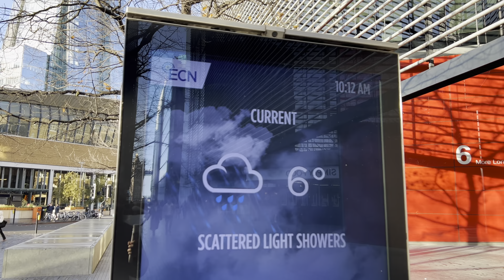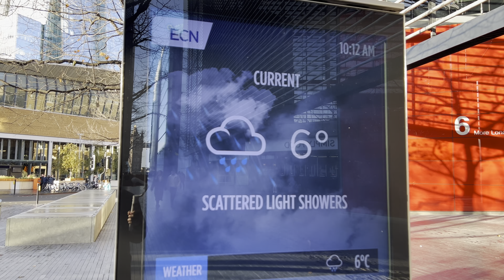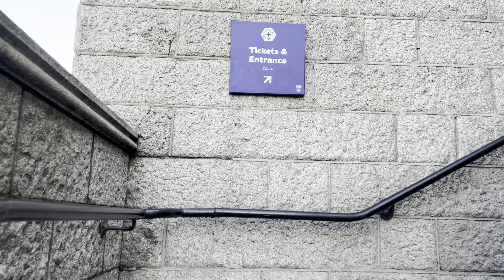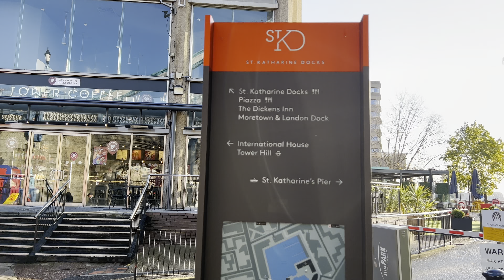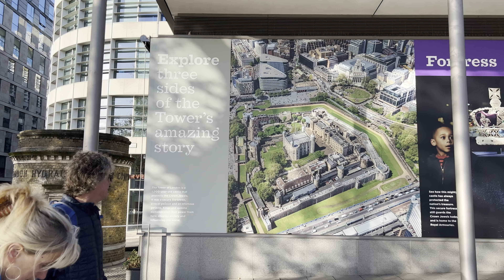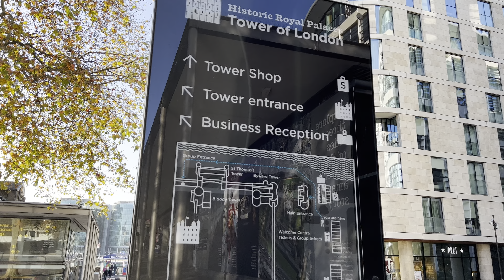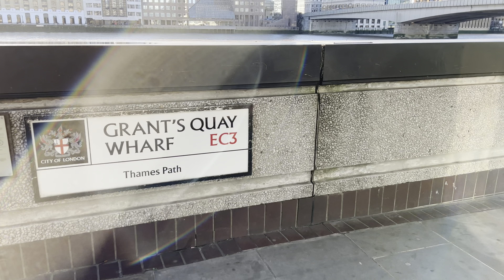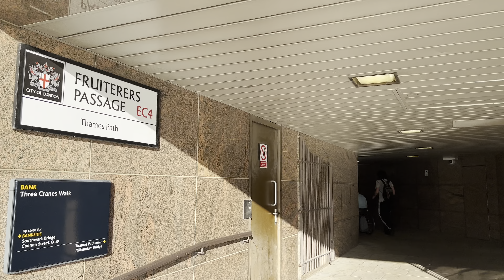London City Tour December 2021 | Central London Thames Path Walking Tour [ 4K HDR]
Today We are in Central London and we are Walking one of the Longest Path measuring Length: 184 mi (296 km) in London, United Kingdom.
The Thames Path is a National Trail following the River Thames from its source near Kemble in Gloucestershire to the Thames Barrier at Charlton, south east London. It is about 184 miles long. A path was first proposed in 1948 but it only opened in 1996.
Length: 184 mi (296 km)
This is the Part -1 of 50 so set back and watch this Relaxed Virtu  Long Walking Tour of Central London Thames Path.

[TimeStamp⌚]
00:00 | Intro

Highlights
Visit London // LetsDoLondon //London Walk //MayFair Walk //New Bond Street //Christmas //Walk //Central London Walk //West End Christmas Walk //Mayfair Christmas Lights 2021 //Bond Street Christmas 🎄 Lights //Central London Streets Lights //Covent Garden Snow ❄️ //Bond Street Station //Oxford Street Walk
//London City Street Walk //christmas window shopping 2021 //London Black Friday Shopping //Trafalgar Square Christmas Market //Trafalgar Square Christmas Lights

📅 Date Record: December 2021
Temperature: 6℃
Video Quality: Dolby Vision 4K HDR

My Kit 2021↓
Best 4K HDR Camera

Gimbal Stabilizer

Handheld Gimbal Stabilizer

3 Axis Gimbal Stabilizer

Editing PC Apple MacBook Pro